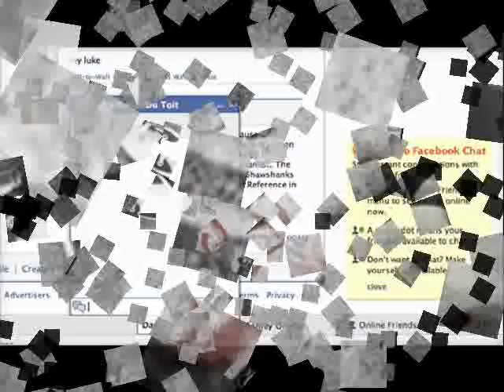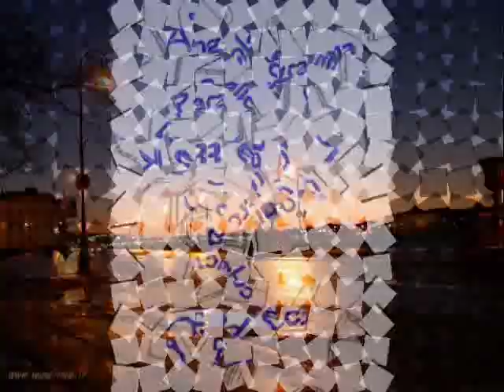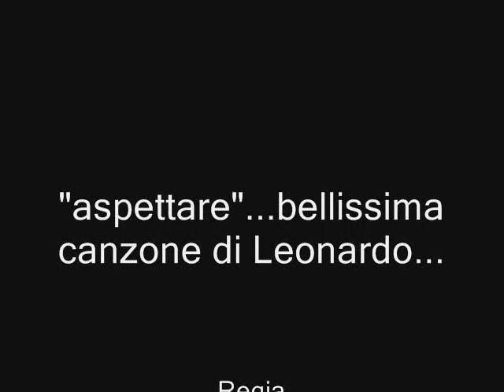Leonardo Pieraccioni "aspettare"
bellissima canzone di Leonardo Pieraccioni che scopro cantautore...